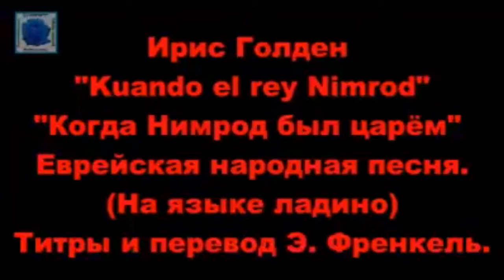Ирис Голден Kuando el rey Nimrod Когда Нимрод был царём еврейская народная песня